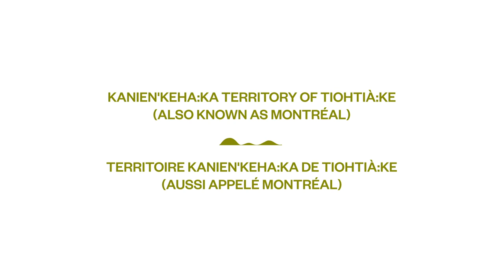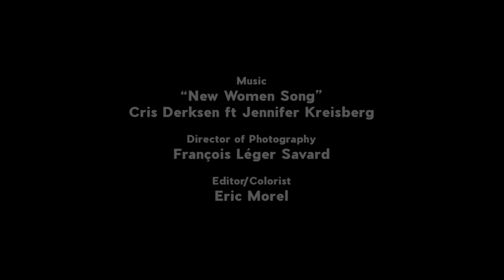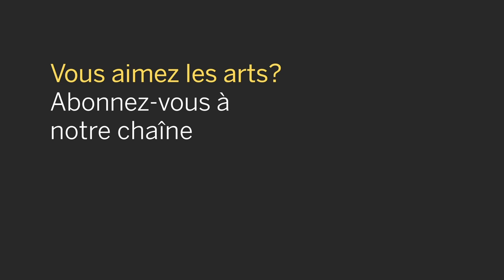Smudge - DANCING THE LAND - ET DANSE LA TERRE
SMUDGE: [definition] "A practice used by many Indigenous people involving the burning of medicine plants and immersing ourselves in the smoke. It is used to cleanse, bring good energy, dispel the negative, connect with our ancestors and the Earth."

Two generations, the past and future. The strength of tradition, the isolation of the contemporary world. Joined by blood, joined by Earth. Can this connection overcome the emptiness?

Kanien'keha:ka territory of Tiohtià:ke (also known as Montreal)

CREDITS

Choreographer and dancer: Barbara Kaneratonni Diabo
Director: Pepper O'Bomsawin
Dancer and additional choreography: Emily Kahente Diabo "Gdazzle"
Director of photography and promo photo: François Léger Savard
Editor and colorist: Eric Morel

Coproduction of Barbara Kaneratonni Diabo, Pepper O'Bomsawin, and Festival Quartiers Danses

Additional support from A'no:wara Dance Theatre, Conseil des arts et lettres du Quebec, Musee McCord

Dancing the Land invited artists from coast to coast to coast to create brief digital works using the land as their source of inspiration. We were gifted passionate, raw, and beautiful explorations of the artists’ relationships to the land and this moment in time.

SMUDGE – Purification par la fumée [définition] : « Pratique utilisée par de nombreux peuples autochtones qui consiste à brûler des plantes médicinales et à s’immerger dans la fumée produite. Ce rituel purifie l’espace, convoque une énergie positive et disperse l’énergie négative tout en nous rapprochant de la Terre et de nos ancêtres. »

Deux générations, un passé et un avenir. La force de la tradition, l’isolement dans le monde actuel. Tous unis par le sang, unis par la Terre. Ce lien peut-il vaincre cette désolation?

Territoire Kanien'keha:ka de Tiohtià:ke (aussi appelé Montréal)

CRÉDITS

Chorégraphe et interprète : Barbara Kaneratonni Diabo
Directrice : Pepper O'Bomsawin
Musique : « New Women Song » par Cris Derksen avec Jennifer Kreisberg
Danse et chorégraphie supplémentaire : Emily Kahente Diabo "Gdazzle"
Directeur de la photographie et photo de promotion : François Léger Savard
Montage et coloriste : Eric Morel

Une coproduction de Barbara Kaneratonni Diabo, Pepper O'Bomsawin, et Festival Quartiers Danses

Soutien supplémentaire de A'no:wara Dance Theatre, Conseil des arts et lettres du Quebec, Musee McCord

Dans le cadre du projet Et danse la terre, nous avons invité des artistes d’un océan à l’autre, à l’autre, à concevoir de brèves œuvres numériques s’inspirant du territoire. Ces artistes nous ont offert de magnifiques explorations, sincères et passionnées, de leur relation à la terre et au moment présent.